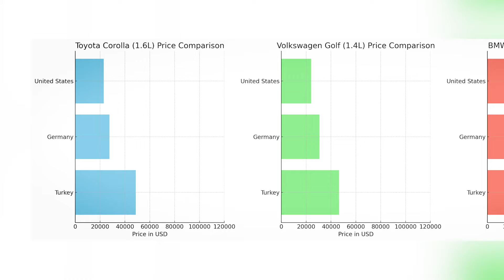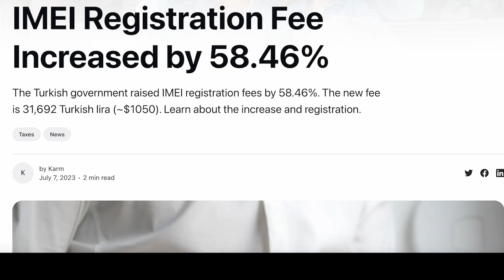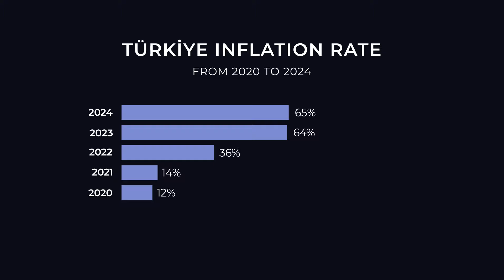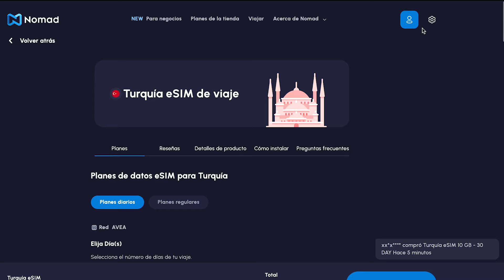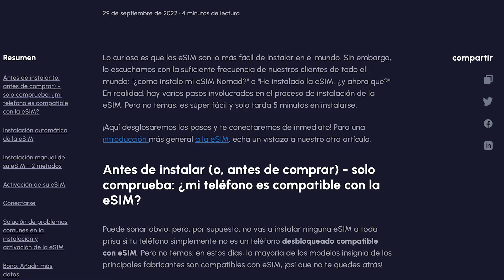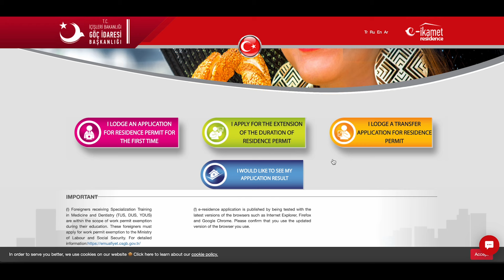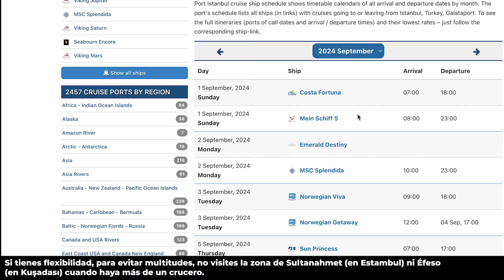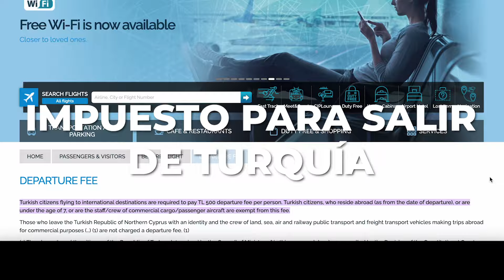Lo que NADIE dice de TURQUÍA 🇹🇷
¿Pensando en viajar a Turquía? Antes de hacer tus maletas, ¡mira este video para descubrir datos poco conocidos que podrían salvarte de sorpresas inesperadas!

¿Cómo obtener internet en Turquía fácil y económico?
🛜 NOMAD e-SIM:
Recomiendo ampliamente una eSIM con Nomad, es muy económica, cubre más de 170 países y también cuenta con planes regionales.
Lo único que tienes que hacer es descargar su aplicación, buscar planes, seleccionar uno, comprarlo, hacer clic para instalar y activar el plan. ⬇️

📕 Compra nuestros LIBROS DIGITALES: LO MEJOR DE ESTAMBUL Y CAPADOCIA y DESCUBRIENDO TURQUÍA que puedes descargar directamente a tu teléfono móvil donde incluimos (ITINERARIOS DE 24 HORAS, 3-5-7 DÍAS en Estambul, itinerario de 3 DÍAS en Capadocia, compañías de globos aerostáticos para elegir, los mejores centros comerciales de la ciudad, los mejores rooftops y terrazas de Estambul, restaurantes para todos los bolsillos, recomendaciones de hoteles en Estambul/Capadocia, itinerario de 20 días en Turquía, qué lugares visitar en cada ciudad, dónde alojarse , cómo trasladarse de ciudad en ciudad, las mejores compañías de buses, trenes, aerolíneas nacionales, ¡y mucho más!) Te ahorrarás muchas horas investigando cada uno de los temas que incluimos, puedes imprimirlos o tenerlos contigo en tu móvil en todo momento.

🗺️ Paquetes de tours privados en Estambul:
Si estás buscando la mejor manera de explorar la ciudad, Reminder Tour, ofrece excursiones guiadas con expertos locales que te llevarán a conocer los rincones más fascinantes de cada lugar.
No te pierdas la oportunidad de conocer lo mejor de Estambul con Reminder Tour. ¡Reserva tu tour ahora y comienza a explorar!